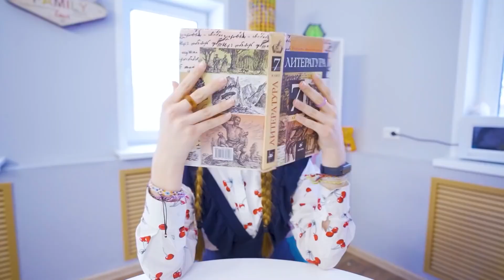Ученице су замениле дечке ❤️ Сви су љути на нове љубавне парове | Школска историја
Ученица је тужна. На крају крајева, њен дечко је отишао због друге девојке. Али влруг у школи је био пар! Ученице су замениле момке и сада нови љубавни парови нервирају све у школи! Шта ће се даље дешавати? Забаван видео за целу породицу 🍿 Претходни видео